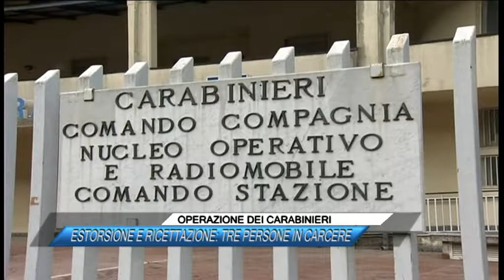OPERAZIONE DEI CARABINIERI, ESTORSIONE E RICETTAZIONE TRE PERSONE IN CARCERE